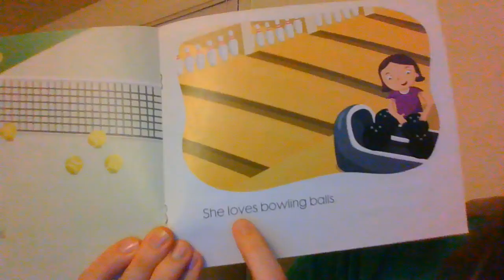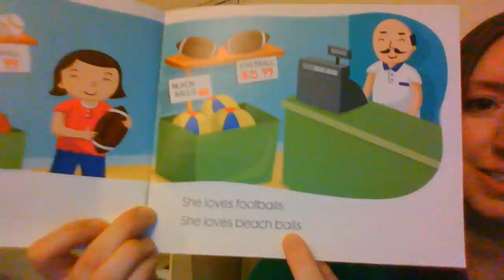Ruby Plays Ball